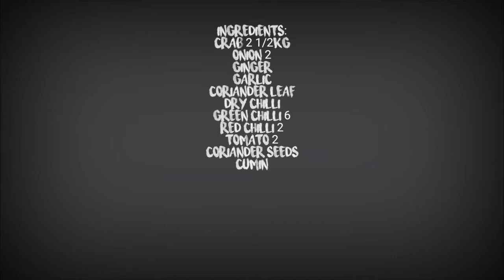Crab Masala Gravy(nandu Peratal)